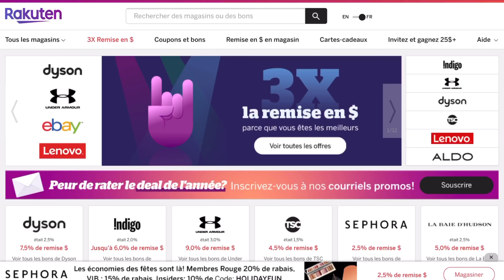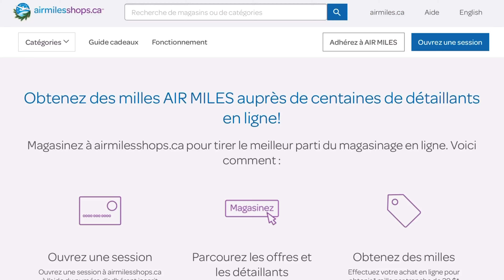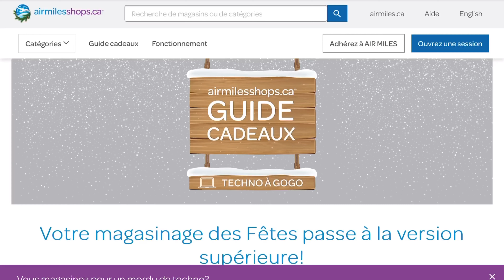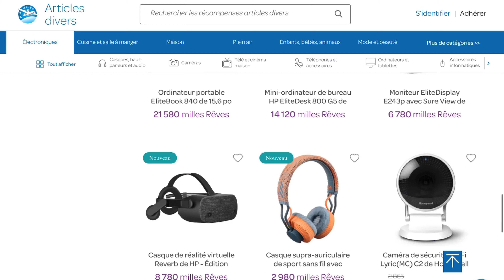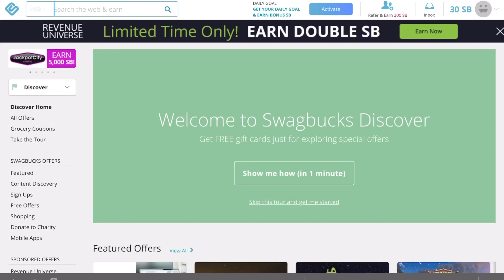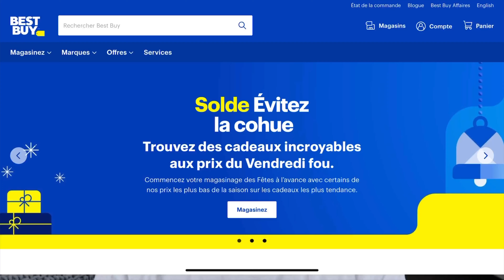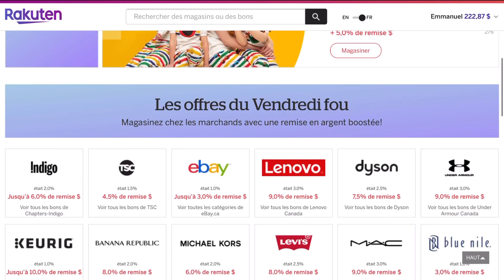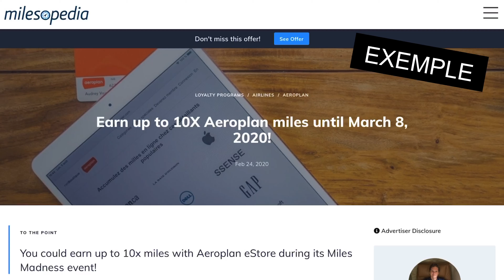Black Friday Au Canada : Comment Gagner de l’Argent en Ligne avec les Portails (2020)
Le Black Friday, c’est la fête du shopping... et je peux vous garantir qu’au Canada, c’est durant cette période que vous trouverez les meilleurs deals.C’est le meilleur moment pour faire vos courses de Noël... ou tout simplement vous faire plaisir !

Et une des astuces à  connaître ici pour gagner de l’argent durant cette période, ce sont les portails de vente en ligne !

C’est quoi un “portail de vente en ligne” ?

Un portail de vente en ligne, c’est une plateforme web qui va vous rediriger vers les boutiques en ligne de nombreuses enseignes au Canada.

Les portails ont toujours un repertoire, où les enseignes sont classées par nom et département...

En cliquant sur le lien fournit par le portail, si votre visite sur la boutique en question se conclut par un achat, vous recevrez une petite gratification... sous forme de points ou de cash-back.

2. Points et Portails de Vente en Ligne

Avec certains portails, vous recevez des points, que vous pouvez par la suite échanger contre des services ou des marchandises.

Sur la NetBoutique Aeroplan, les points que vous accumulez sont en fait des miles Aeroplan, qui est le programme de fidélité de la plus grande compagnie aérienne locale, Air Canada.

C’est le transporteur aérien que nous utilisons le plus pour notre part et ces miles peuvent être utilises avec toutes les compagnies du groupe Star Alliance comme United et Lufthansa

La deuxième companie aérienne du Canada, Westjet, n’offre pas d’équivalent ici.

Airmiles, c’est le deuxième plus grand programme de fidélité au Canada après Aeroplan.

Vous pouvez choisir d’accumuler deux types d’Airmiles : des Airmiles Dream et des Airmiles Cash. Les Airmiles Dream sont des points que vous pouvez utiliser pour des marchandises et des voyages. Et les Airmiles Cash, eh bien comme leur nom l’indique, correspondent a du Cash Back.

Penchons maintenant sur Swagbucks ; et celui-là, c’est un peu plus que juste un portail de vente en ligne classique.Parce que sur celui-ci, vous pouvez en fait recevoir des points en faisant du shopping, mais aussi pour jouer à un jeu video ou participer à une enquête en ligne.

Quand vous avez suffisamment de points, vous pouvez les échanger contre des cartes cadeaux ou du cash back qui est reversé sur votre compte Paypal.

3. Portails de Vente en Ligne et Cashback.

Un des inconvénients avec la NetBoutique Aeroplan, c’est que parfois il manque certains magasins en ligne, comme Sportcheck et Bestbuy.

Et dans ce cas de figure, je me tourne vers ma seconde option : les portails qui offrent uniquement du cash back.

Tous fonctionnent de la même façon. Vous trouvez le magasin qui vous intéresse dans leur repertoire, cliquez sur le lien, faites un achat... et sur votre compte vous recevrez du cash back.

De mon cote, j’utilise Rakuten. Mais pour ne rien vous cacher, c’est plus un choix par défaut ici.

➳ Vous avez aimé la vidéo ? Donnez nous un « pouce bleu » et n’hésitez pas à la partager sur Facebook, Twitter ou tout autre réseau social que vous utilisez !